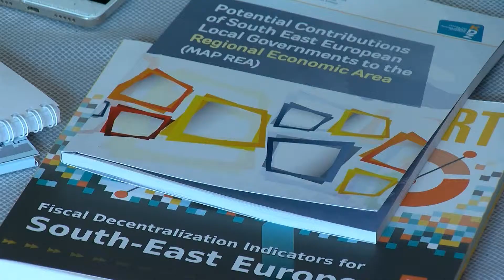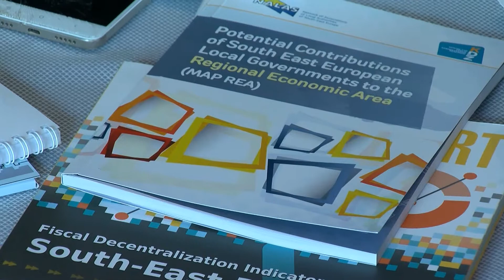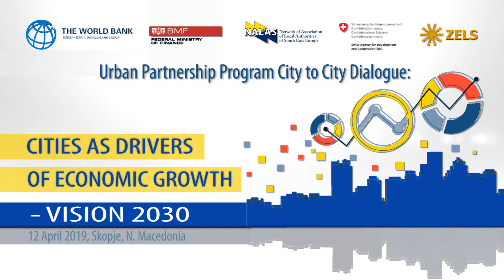City to City Dialogue Conference: “Cities as Drivers of Economic Growth – Vision 2030”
On 11 and 12 April, the City to City Dialogue Conference: “Cities as Drivers of Economic Growth – Vision 2030” took place in Skopje and Veles, Republic of North Macedonia. The conference explored the role of cities and municipalities in the economic development agenda, how it can be enhanced for the benefit of the citizens of South-East Europe and what are the best practices that cities can learn from.